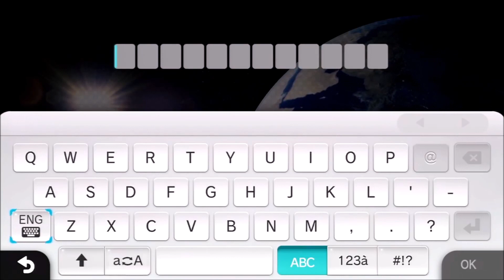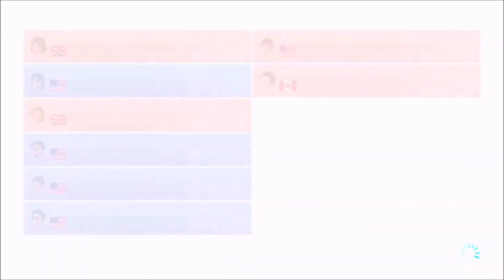Best of BSC vs HFC Mario Kart 8 Tournament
All right, now this is something different for my channel; this is probably the first time I'm showing off any content from Hellfire Commentaries. I've been requested a while back to do a compilation on the Brainscratch vs Hellfire Commentaries Mario Kart 8 Tournament, so here it is.